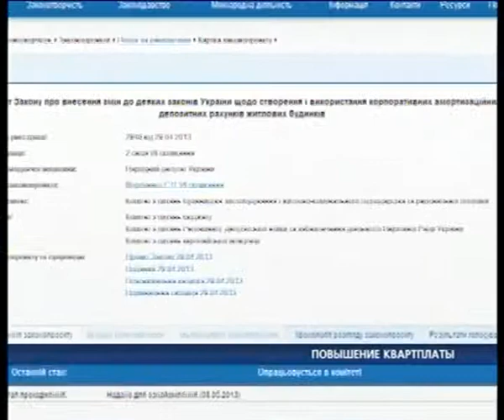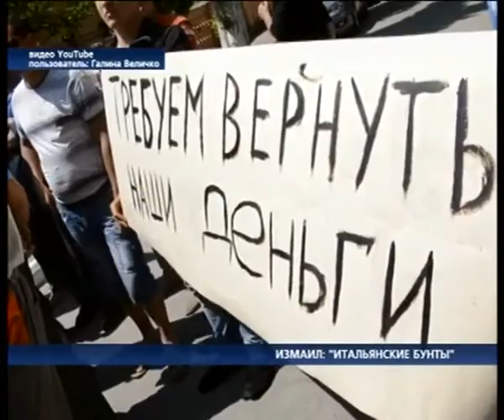Новости в 17.00 с Екатериной Ерской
Здравствуйте. Вы смотрите новости в прямом эфире на телеканале Новая Одесса. В студии Екатерина Ерская.
Госпиталь, банк и суд в Одессе заминировал одинокий пенсионер. Правоохранители установили личность «телефонного хулигана», который вчера сообщил о заминировании сразу трех учреждений в Одессе. Как выяснилось, звонки поступали из квартиры 83-летнего пенсионера. Милиционеры также установили, что в квартире он живет один, посторонних лиц в момент звонков там не было. Объяснить свои действия пенсионер не смог. Шутник-террорист сообщал о минировании Малиновского суда, 411 госпиталя и двух отделений банка. Только в госпитале взрывотехникам пришлось обследовать семнадцать разноэтажных зданий и огромную прилегающую территорию. Кроме того, эвакуировали 554 человека, 204 из которых -- пациенты больницы.
ПЕРЕБИВКА
Тарифы на жилплощадь вырастут. В парламенте предлагают  брать с владельцев квартир по 50 копеек за каждый квадратный метр жилой площади. Об этом говорится в зарегистрированном законопроекте, автором которого является "регионал" Евгений Морозенко. На что будет идти средства, выясняла Дарья Сидоровская
СЮЖЕТ КВАРТПЛАТА
Верните наши деньги! Хватит нас обманывать! С такими лозунгами  13 мая на улицы Измаила вышли  работники базы технического обслуживания флота Украинского Дунайского пароходства. Около сотни человек пикетировали главный офис предприятия и требовали выплатить зарплату за последние полгода. Далее Валерия Наумова.
СЮЖЕТ пикет измаил
Праздник музыки, песен и танцев -- в городах Бессарабии пройдет традиционный международный фестиваль искусств «Дунайская весна». 17,18 и 19 мая в рамках фестиваля пройдут концерты и культурные мероприятия в Измаиле, Татарбунарах, Килие,  Болграде и Рени. Праздничная программа гала-концерта подготовлена при участии Одесской областной филармонии. Подробней расскажет Дмитрий Долматов
СЮЖЕТ Дунайская весна
Вы смотрели новости на Новой Одессе. Если у вас есть интересная информация, и вы хотите, чтобы весь город узнал о ней, звоните нам. Телефон горячей линии  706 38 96. Наш выпуск завершает прогноз погоды. Увидимся в 19 часов. В студии была Екатерина Ерская, хороших новостей и удачного дня.